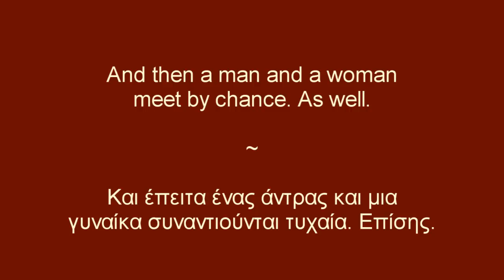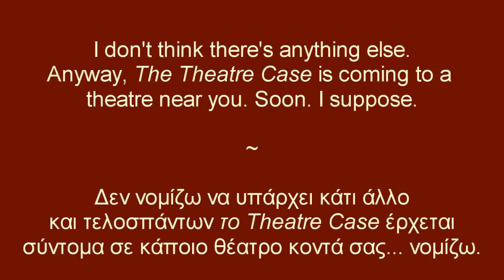"Τhe Theatre Case" Trailer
απο την ομάδα βλακlist

από 21 Οκτωβρίου ως 17 Δεκεμβρίου πρόκειται να την παιχτεί στο Θέατρο «Ειλισσός» του Βασίλη Κρητικού, κάθε Τετάρτη και Πέμπτη στις 21:15.

Voice, Camera & Editing by Seán James Sutton